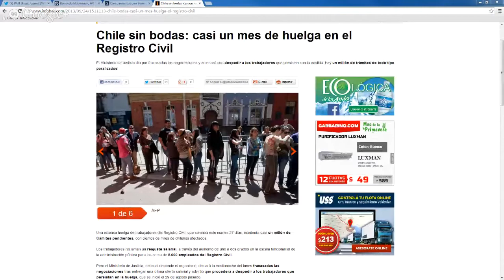AméricaDirecto: Bodas paralizadas en Chile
Desde Santiago, la periodista Pía Álvarez, de La Red TV, describe los principales inconvenientes que los chilenos padecen por el paro por tiempo indefinido de los trabajadores del Registro Civil